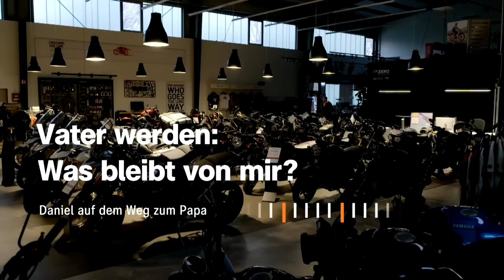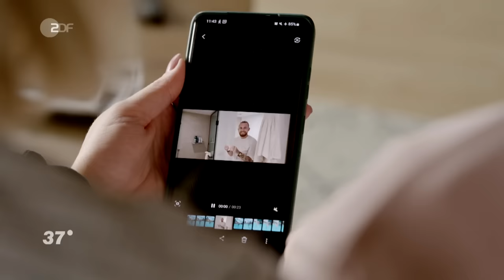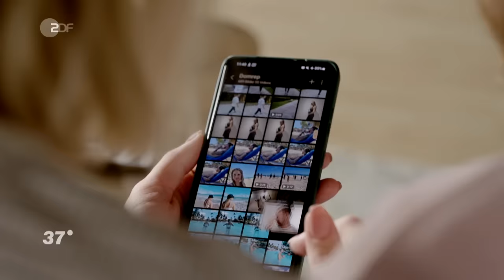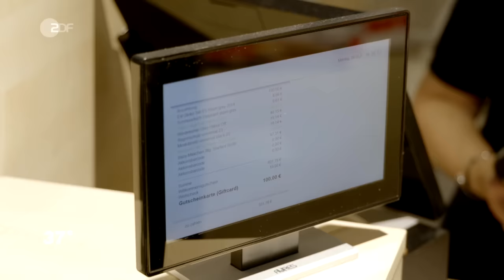Vater werden: Was bleibt von Mir? Daniel auf dem Weg zum Papa I 37 Grad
Daniel ist leidenschaftlicher Motorradfahrer und steht kurz vor dem größten Abenteuer seines Lebens: Er wird Vater. Ob er sein riskantes Hobby noch ausüben wird, wenn das Baby da ist?

Schon als kleiner Junge träumte Daniel davon, sein eigenes Motorrad zu besitzen und auf einer Rennstrecke zu fahren. Nun wird aus dem Motorradverkäufer ein Vater. Der Moment, als Daniel erfuhr, dass er Vater wird, war für ihn surreal. Bei den Untersuchungen rund um die Schwangerschaft seiner Frau Amelie zeigt er sich überwältigt und gesteht: "Es ist ein unfassbar schönes Gefühl." Die bevorstehenden Veränderungen im Leben machen Daniel nachdenklich. Er plant, das Motorradfahren von Landstraßen auf die Rennstrecke zu verlagern. Seine Leidenschaft komplett aufzugeben, kommt für ihn nicht in Frage. Für seine Ehefrau Amelie, deren Familie einen Todesfall durch Motorradfahren erlebte, ist das Thema nicht einfach. Vor der Geburt will Daniel noch einmal auf der Rennstrecke "die Sau rauslassen" – so der Deal zwischen den werdenden Eltern. Was Daniels neue Rolle als Vater betrifft, ist er in Amelies Augen manchmal zu gelassen: Die Bücher zum Vater werden, die sie ihm gekauft hat, hat er bisher nicht angerührt. Noch scheint viel Zeit bis zur Geburt. Doch als bei Amelie Komplikationen auftreten, geht plötzlich alles ganz schnell.

Willkommen bei 37 Grad – dem offiziellen YouTube-Kanal der bekannten TV-Reportage im ZDF. Bei uns erzählen Menschen ihre Geschichte. Echt, ehrlich, intensiv. Mittwochs gibt's Storys mitten aus dem Leben.

Regie: Yves Schurzmann
Kamera: Arne Wolter, Jörg Adams
Ton: Marcel Lepel, Martin Radtki und Moritz Pfau
Schnitt: Matthias Gellissen
Redaktion ZDF: Matthias Wiesel
Produktion ZDF: Steffen Heinemann, Marion Kempe

Kurze Fassung:
Redaktion: Lara Sophie Börschinger
Schnitt: Ute Rübesamen